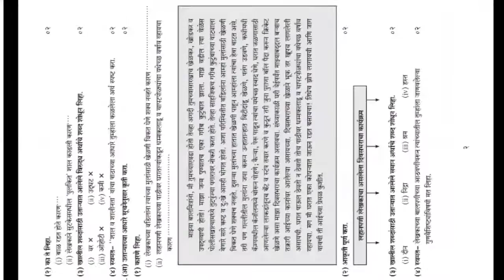Marathi practice paper standard 10 maharastra board english medium